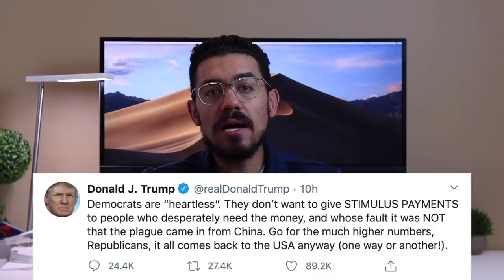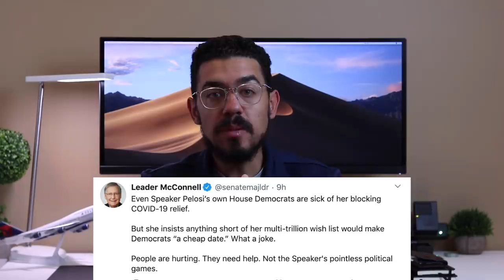MAJOR Second Stimulus Check Update 9-17| $2,400 (POSITIVE)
SECOND STIMULUS CHECK UPDATE SEPTEMBER 17. We're getting some positive reactions from a lot of people in charge about the second stimulus package with potential a stimulus check 2 and stimulus check 3. THIS IS HUGE!

In this video I'll talk to you about the stimulus check and the stimulus bill under the CARES Act. We're also going to discuss the HEROES Act. You'll get important information about the CARES Act unemployment so I hope this helps you to learn everything about the stimulus check and the status of your stimulus check money! This stimulus package has provisions to help with unemployment and provide help for small business owners. Sadly, there's nothing in this stimulus package to give additional help to the HEROES and essential workers who have been working this whole time during the pandemic.

So far we had the CARES Act pass. The HEAROES ACT pass the house and the HEALS Act proposed in the senate and we now have the new republican skinny bill, the senate skinny bill and we also had president trump executive orders. the unemployment executive order, the student loan executive order, the payroll tax cut executive order and the eviction protection executive order.